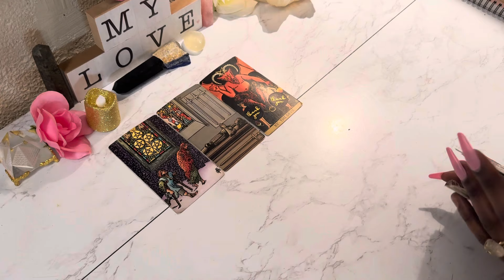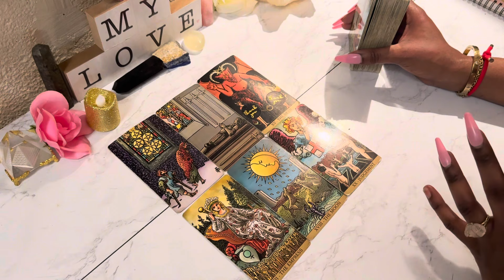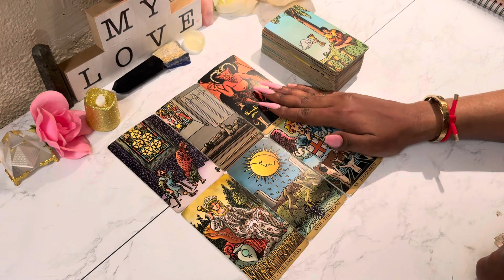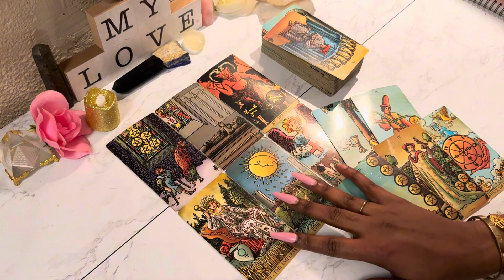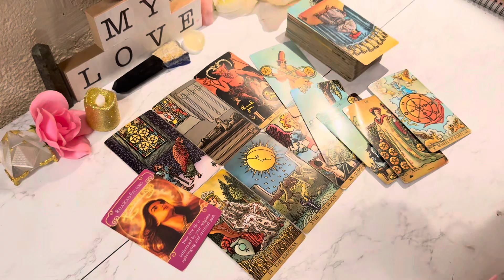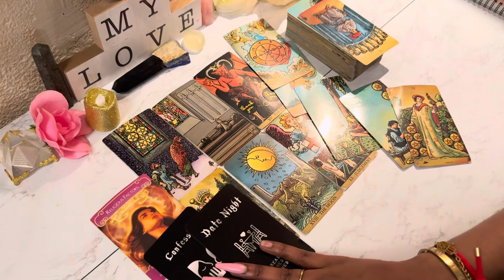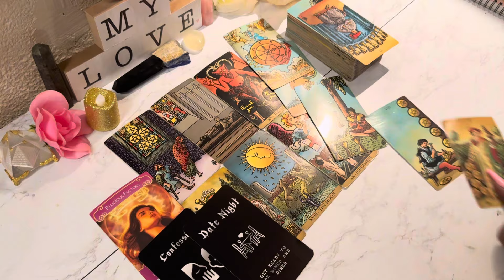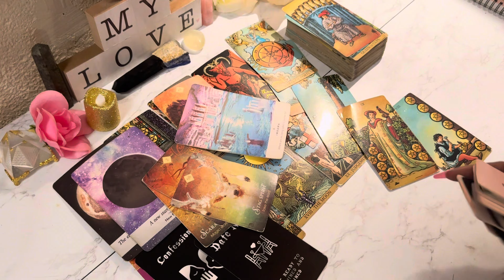GEMINI ♊️ CONGRATULATIONS ON THIS WIN+NO MORE ENABLING Them Gemini | February Tarot 2024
Gemini tarot Gemini February 2024

Gemini Tarot Reading February 2024